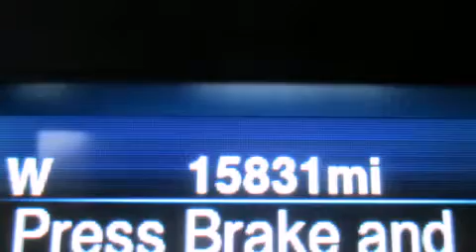2013 Chrysler 300 Para La Venta en Fort Smith AR 72908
Haz clic aquí para ver el precio Hemos tenido el honor de servir a la zona de Fort Smith AR , le prometemos que su experiencia superará sus expectativas ! Year : 2013 Make : Chrysler Model : 300 Engine : Motor con 6-Cil de 3.6L Trans . : Millaje : 15,831 Stock : DH621280 Breeden Dodge Chrysler Jeep 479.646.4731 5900 Highway 71 S Fort Smith , AR 72908